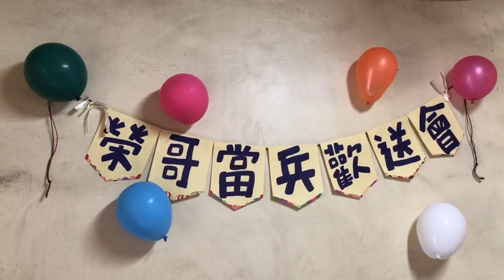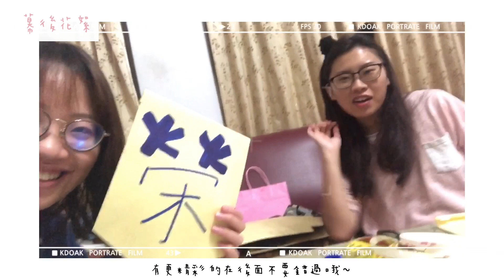榮哥當兵歡送會🍃YAYUN亞芸